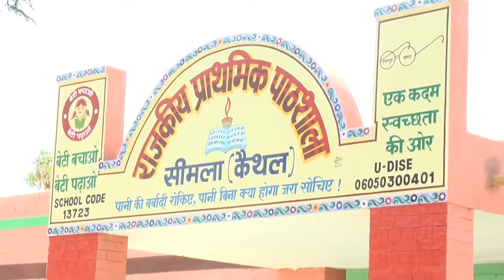ग्राम पंचायत सीमला -ऐतिहासिक फैसला